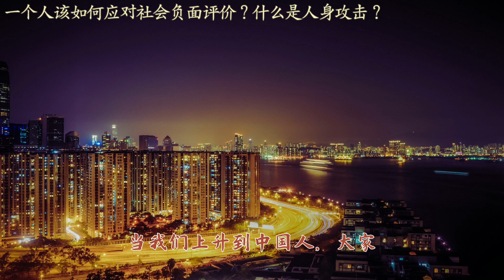一个人该如何应对社会负面评价？什么是人身攻击？